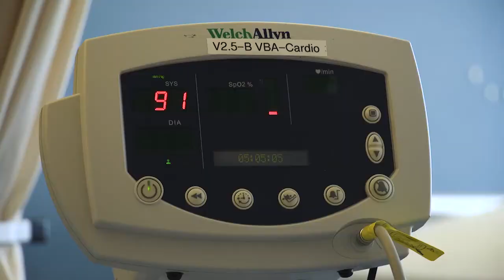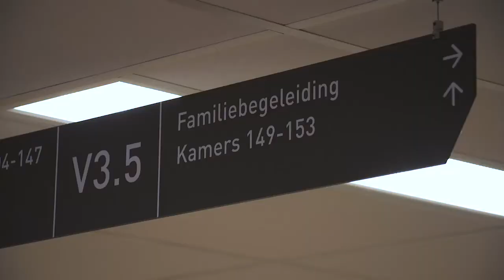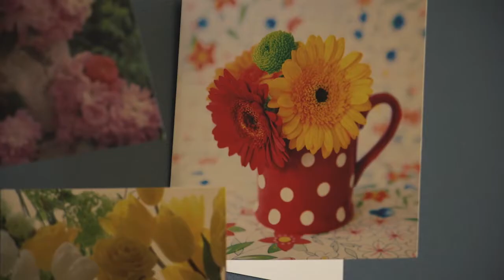Behandelingen hart- en vaatziekten bij Isala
Hartchirurg Ghada Shahin van het Isala Hartcentrum vertelt over de behandelmogelijkheden van hartziekten, bijvoorbeeld met een robot. Een belangrijk onderdeel van bijvoorbeeld een hartoperatie is de Familiebegeleiding. Een hartoperatie is niet alleen voor  de patient een ingrijpende gebeurtenis, maar ook voor de familie. Medewerkers van de dienst familiebegeleiding houden de familieleden op de hoogte van de ontwikkelingen voor, tijdens en na de operatie.

Het Isala Hartcentrum excelleert op kwaliteit en professionaliteit. Naast patiëntenzorg staan opleiden en wetenschappelijk onderzoek hoog in het vaandel. Het Isala Hartcentrum heeft de ambitie om tot de Europese top te behoren.